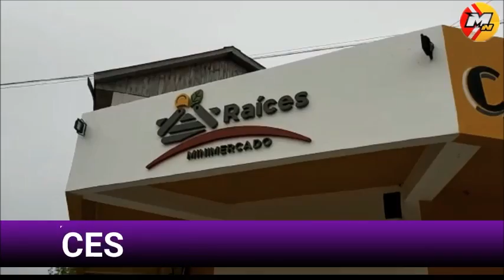EL CRUCE DE HOY CON JORGE PASCUAL RECORDANDO A ALFONSIN Y HABLANDO DE LA UCR